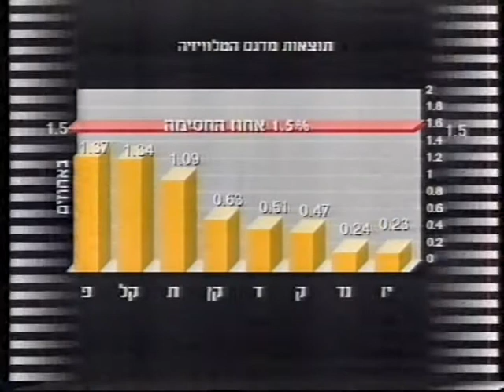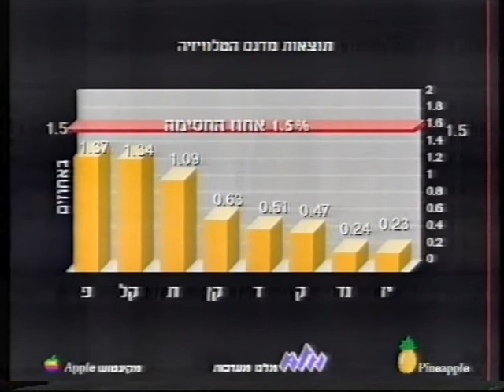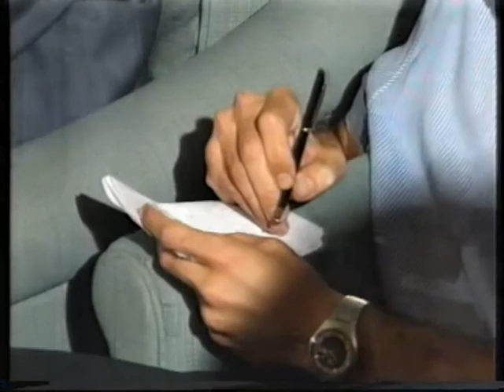בחירות 92 - חלק ו - האולפן בת"א ויצחק שמיר צופה בתוצאות המדגם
באולפן בירושלים:
מגיש: חיים יבין
סוקרים: מינה צמח / יוחנן פרס
עמדת המחשב: אליעזר יערי / אריה שגיא

אולפן ת"א:
מנחה: גבי גזית
אורחים: ד"ר יוסף בורג (ז"ל),אורי אורבך (ז"ל), יהונתן גפן, יאיר לפיד, דורון נשר, ז'וז'ו אבוטבול ומאיר עוזיאל.
טוביה צפיר (יבדל"א) בחיקויים של ראש ממשלה יצחק שמיר (ז"ל) ויצחק רבין (ז"ל).
מוטי קירשנבאום (ז"ל) צפה בתוצאות המדגם ביחד עם ראש הממשלה היוצא יצחק שמיר (ז"ל).

במטה מפלגת העבודה פותחים שמפניות, ישראל סגל (ז"ל) מראיין את בנימין "פואד" בן אליעזר (ז"ל).

עורכת: יעל חן
מפיק: אמנון ברקאי
במאי: אבי אמבר

כל הזכויות שייכות לרשות השידור.